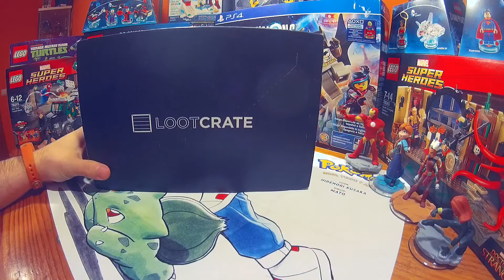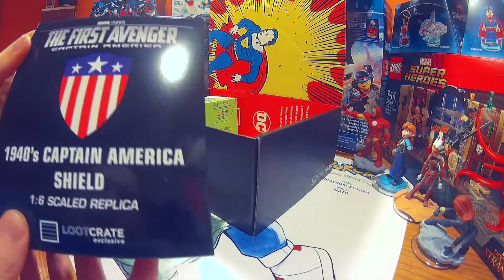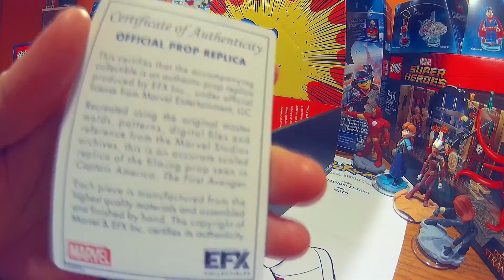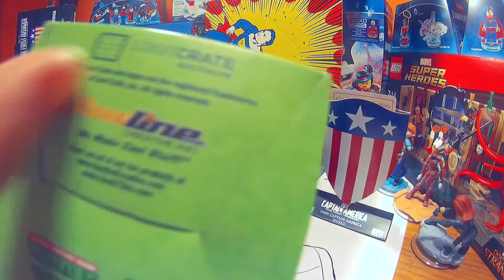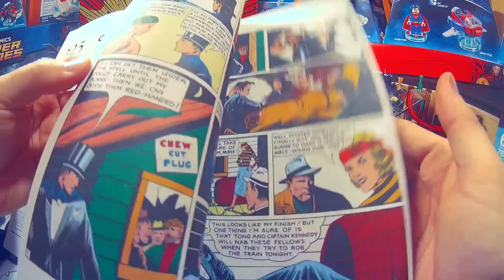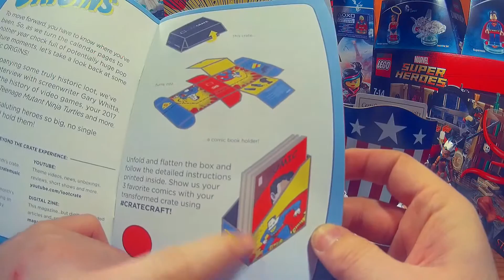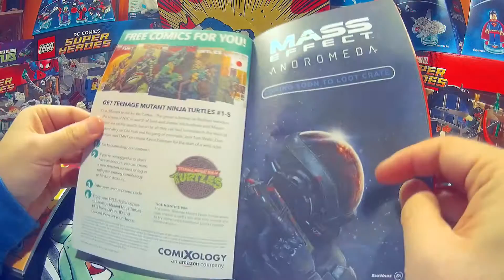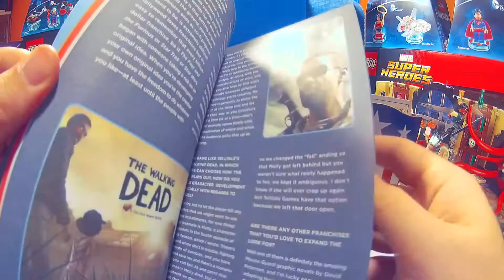Unboxing Loot Crate box Enero 2017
Abrimos y enseñamos los mega artículos, que contiene esta pedazo de caja de suscripción mensual.
Esta es la del mes de Enero 2017.
Temática del mes: Origins (orígenes)

¡LOOT CRATE ES GENIAL! ¡HE AQUÍ POR QUÉ!
¡Una caja sorpresa mensual para fanáticos de la cultura pop llena de prendas de vestir y artículos de colección increíbles y exclusivos de tus programas de televisión, películas, juegos favoritos y mucho más! ¡Un valor de más de $45 en cada caja!